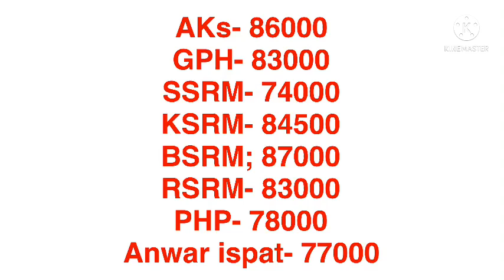ঈদে স্পেশাল অফার । আবারো কমলো রডের দাম। রডের বতমান দাম 2022। Rod price in Bangladesh 2022